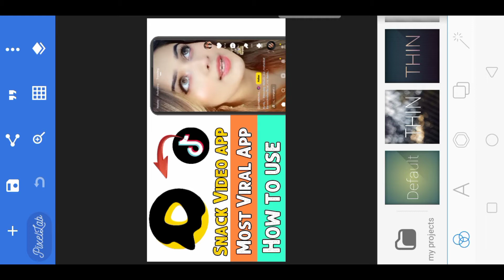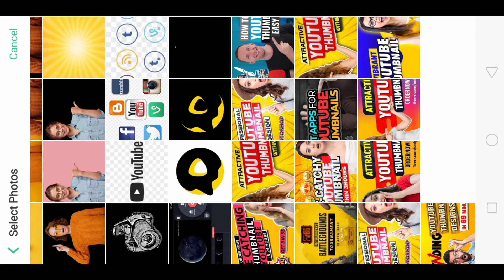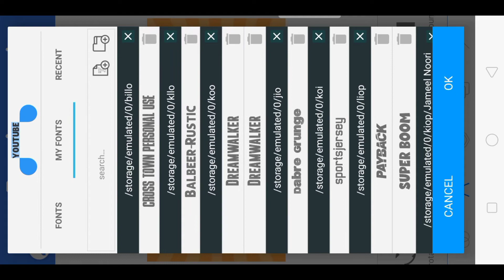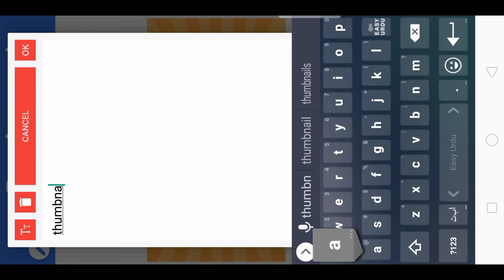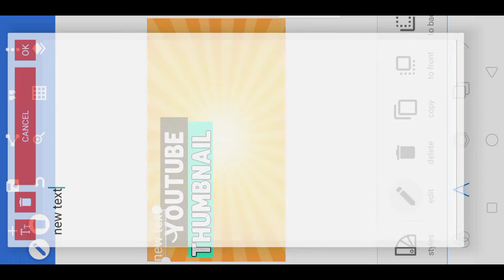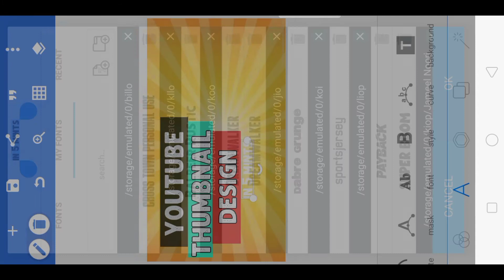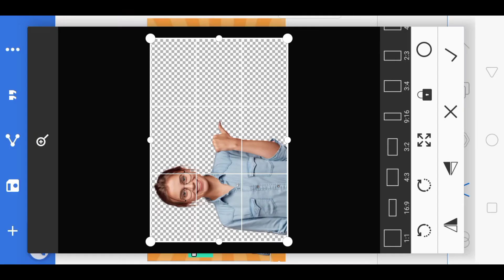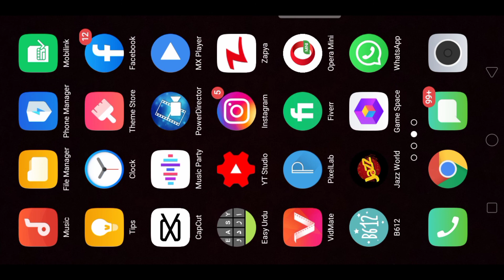Make Professional Thumbnail For YouTube Videos | Best App For Android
Hello Guys aj ki is video me ap ko bataya he ke ap kaise apne mobile say full hd thumbnail bana sakte ho or kaise apne youtube video ke liye aik attractive thumbnail bana sakte ho pixellab thumbnail banane ke liye sab say best app he tu isi say thumbnail banaya kare.